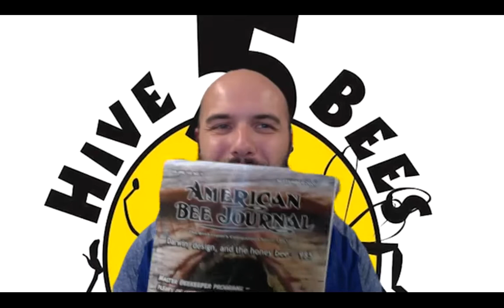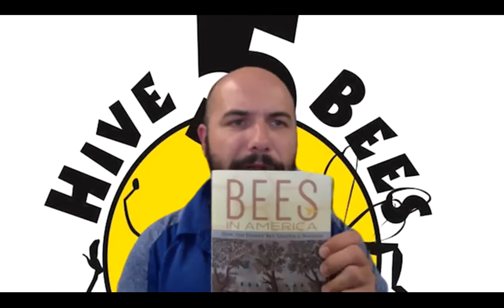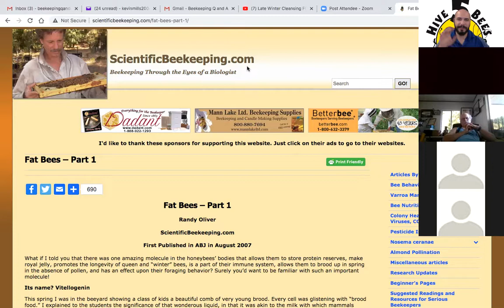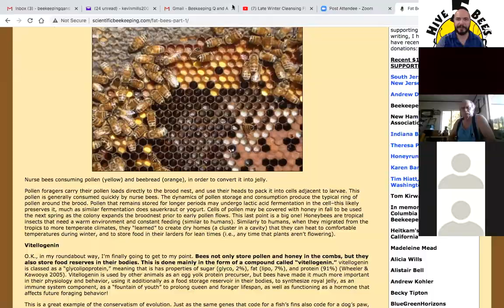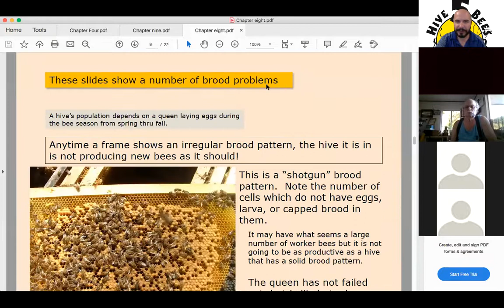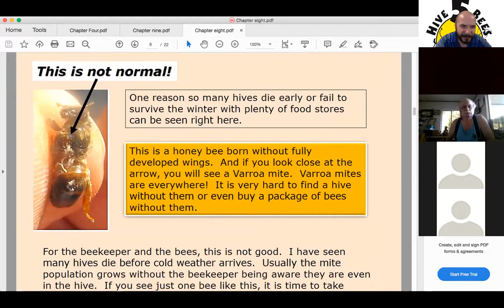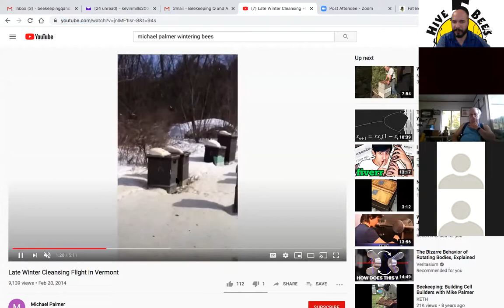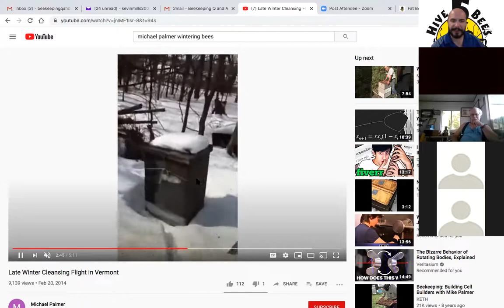Fall & Winter Management Discussion LIVE ZOOM (Pre-recorded)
Hive5bees.com